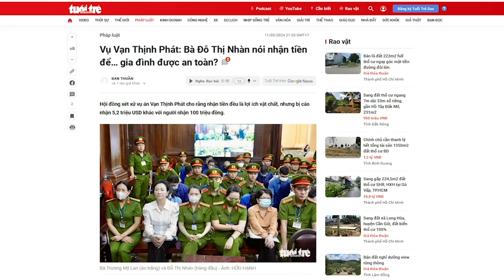Triệu tập Bình “ruồi” đối chất với Trương Mỹ Lan, Tô Đại tính gì với ông Tổng?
“Qua lời khai của bị cáo Lan về trách nhiệm của Ngân hàng Nhà nước và ông Nguyễn Văn Bình. Liệu ban lãnh đạo và Tổng Bí thư Trọng có dám làm rõ trách nhiệm của Nguyễn Văn Bình hay không?”